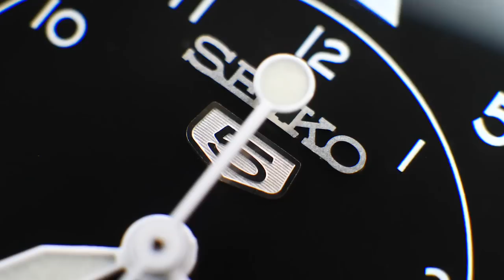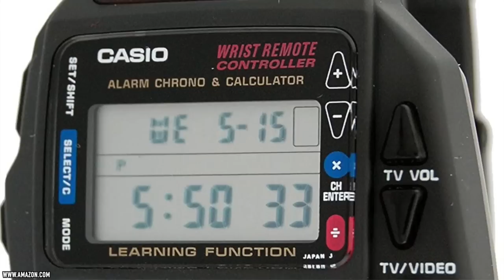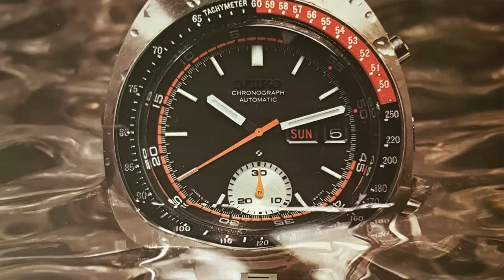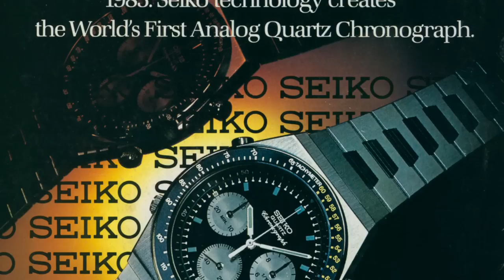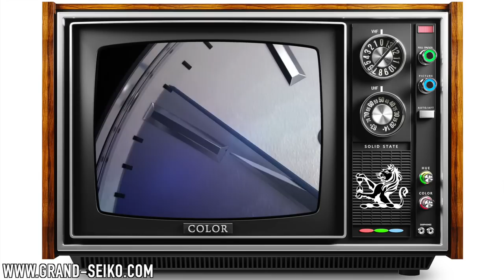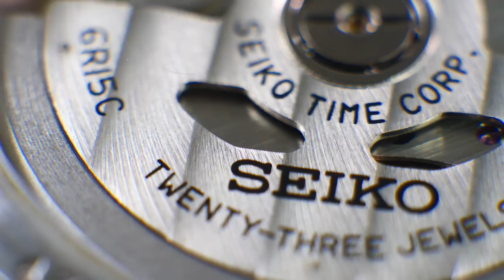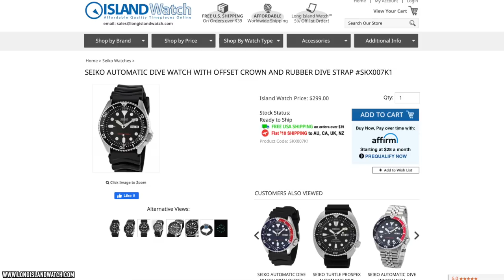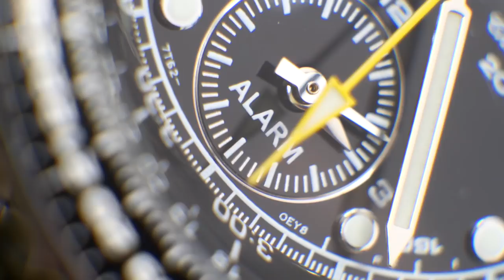Our Top 10 Favorite Seiko Watches Of All Time: Watch Collection Talk 5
In today's Watch Collection Talk episode, I am joined once again by the horological legend and watch industry entrepreneur Marc Frankel of Long Island Watch. We discuss our all time favorite watches from Seiko, including a wide range of watches—from the affordable level (starting around $50) to super high end luxury at $5,000 and beyond.

We share what we love about each watch and what we don't, changes in the industry, old and new trends, our thoughts on each timepiece from both a design and engineering perspective, and our mutual watch obsession. So grab your favourite drink, and enjoy this fun and laidback show.

To purchase official Urban Gentry merchandise, with limited edition items added monthly,